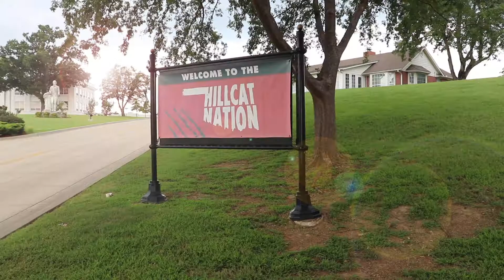Hillcamp 2019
Hillcamp is designed to help new students prepare for their college experience and give them the tools to be successful during their time at Rogers State University.